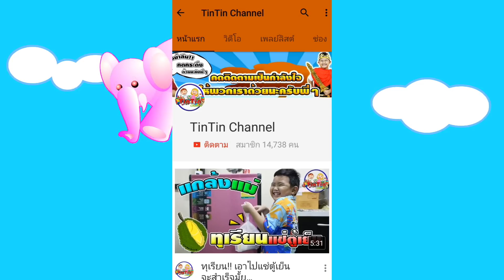น้องติณณ์ | เซอร์ไพรส์!! อะไรอยู่ใต้หมอนนู๋☺| Surprise anything under the pillow.